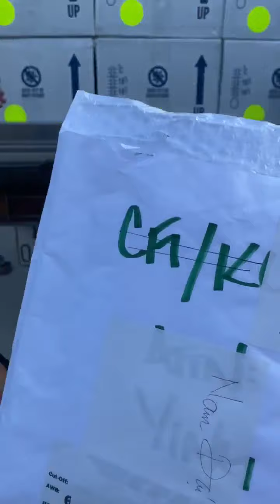Tôm Bố Mẹ Thẻ Chân Trắng Từ Mỹ Về Công Ty Nam Đại Dương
Ninh Thuận Với chiều dài bờ biển hơn 105 km, có đặc điểm khí hậu ít mưa nhiều nắng, nhiệt độ và độ mặn luôn cao và ổn định quanh năm, tỉnh Ninh Thuận có lợi thế về sản xuất giống tôm thẻ chân trắng và Tôm Sú . Hằng năm sản xuất trên 50 tỷ con giống, đáp ứng khoảng 60% nhu cầu nuôi cả nước.
Nam Đại Dương Thấy Được sự bất thiết đó nên đã mạnh đầu thư nguồn con giống bố mẹ được nhập từ Mỹ về việt nam để sản xuất nhằm tạo ra con giống chất tốt nhất , dài đòn , đề kháng mạnh nhằm giúp người nuôi tôm cả nước gặt hái được nhiều thành công .
Các Bạn quan tâm về con giống muốn trao đổi trực tiếp với công ty xin hãy liên hệ qua số máy  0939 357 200 để được trao đổi trực tiếp nhé .
Xin cảm ơn ! mong được hợp tác với người nuôi tôm trên cả nước Việt Nam Thân Yêu
TÔM GIỐNG NAM ĐẠI DƯƠNG
📌 Địa chỉ công ty : Mỹ Tường - Nhơn Hải - Ninh Hải - Ninh Thuận